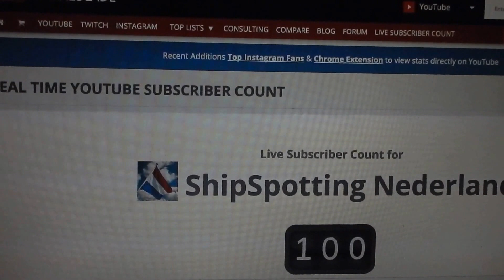First 100!!! | BIG THANK YOU to Viewers and Subscribers..